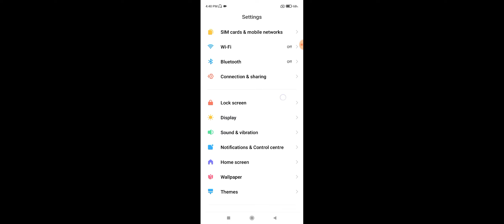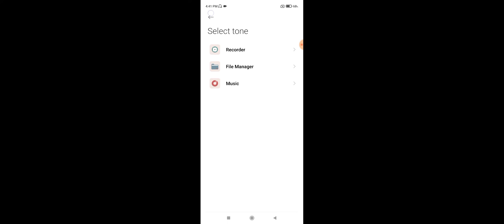Redmi Note 11 How To Change Call Ringtones